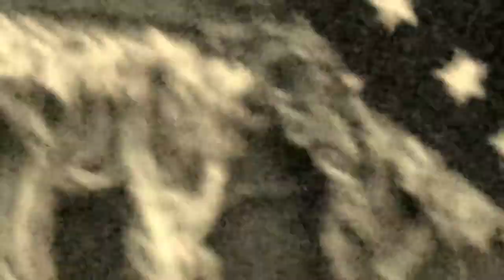SVE.NXWRTH: Making of Ranger.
Ahmed Froko professionally known as Nxwrth (Pronounced North) is a Ghanaian record producer, eclectic artist and dj born and raised in the Ghanaian capital, Accra. He’s 22, which makes him one of the youngest producers on the scene. His sound is everything but young. He started producing when he was 16 years old and has mastered the art of combining bass, 808s and synths into hip hop, trap and afro pop sounds. This makes him one of the golden boys of the Ghanaian music scene. Nxwrth has created a distinctive production style influenced by his love for space and the extraterrestrial. However his love for Kanye makes him close to hip hop and that’s why his collaboration with hip hop and rappers are distinctive. You can find the same mix of culture and passions in his visuals that he produces for his music releases, but also for his fellow artistes friends, like $pacely and other members of the music collective “La Meme Gang”. He has produced songs for all of them and contributed to make the project a Ghana pop culture phenomenon. He has produced for Joey B for his Ep Darryl and in 2016 his participation in Accra Dot Alt Radio’s beat battle won him first place. Now sky is the limit, and the outer space is the destination.